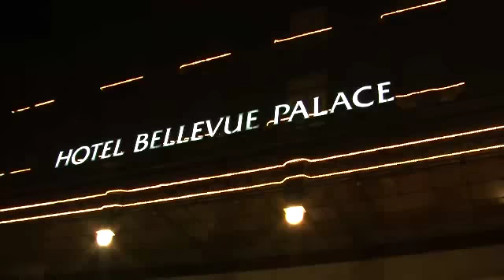BDP Videonews: Bundesrätin Eveline Widmer-Schlumpf wiedergewählt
Der 14. Dezember 2011 ist ein denkwürdiger Tag für die BDP. Die BDP Bundesrätin Eveline Widmer-Schlumpf ist im ersten Wahlgang wieder gewählt und im Amt bestätigt worden. Und zugleich wurde sie als Bundespräsidentin bestimmt. Die Freude ist überwältigend. Kategorie: BDP-Schweiz, Spezial, NL-2011, Bundeshaus,